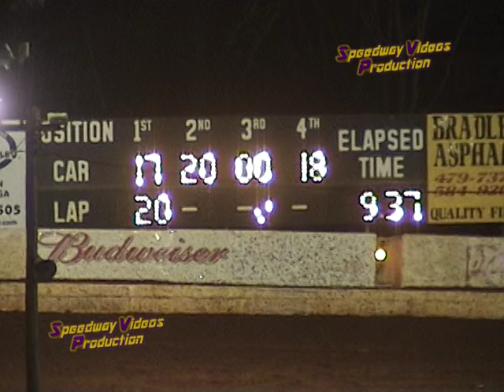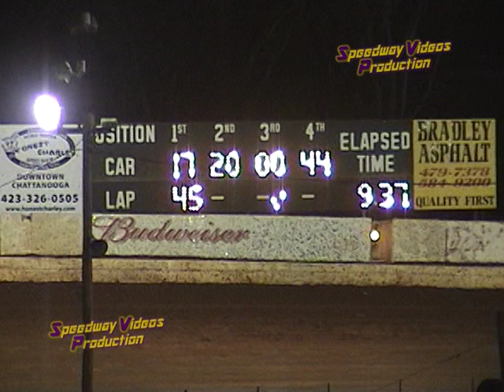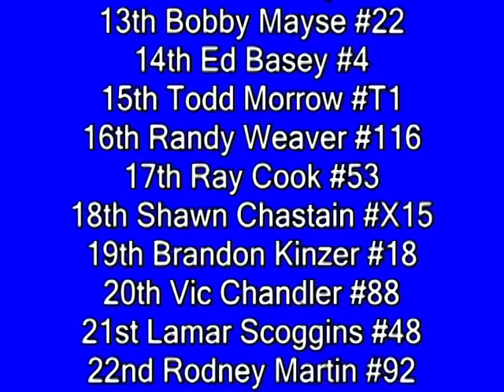Cleveland Speedway SAS Shamrock 60 3 19 05